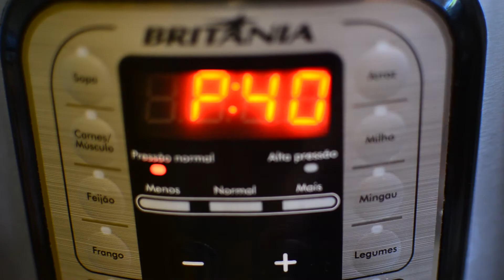DOCE DE LEITE CASEIRO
Neste vídeo irei fazer DOCE DE LEITE CASEIRO, explicarei dois métodos parecidos e o meu predileto.

Ingredientes:
2 caixas de leite condensado 350 gramas
1 lata de leite condensado
1 vidro de conserva comum.

Artista: Nico Staf